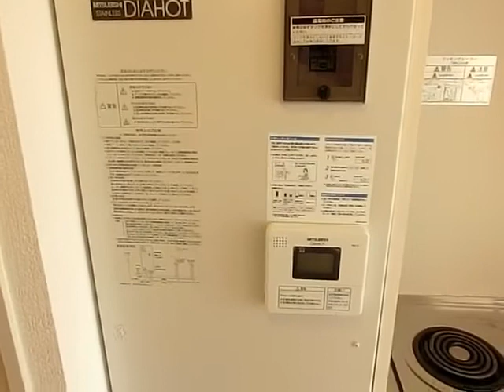日建ccビル☆